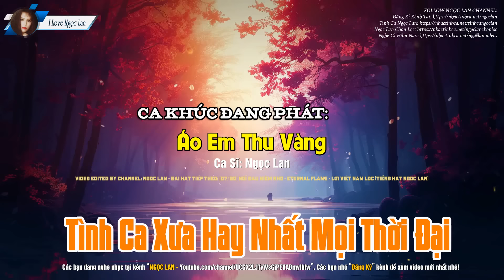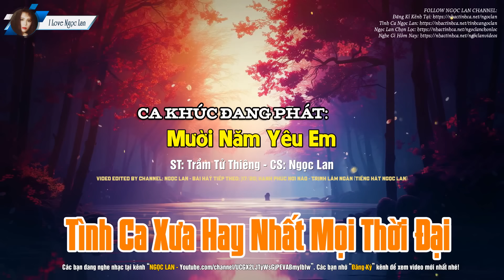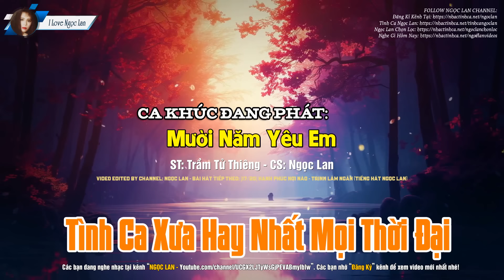NGỌC LAN - TÌNH KHÚC BẤT HỦ - LK Tình Đầu Tình Cuối, Chân Trời Tím, Bài Không Tên Số 2, 3